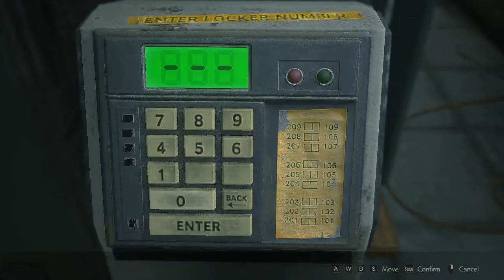Resident Evil 2 Remake [Hardcore] Leon A - Full Playthrough Part 8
These videos are made up from one of my streams over on Twitch, hence why it sounds like I'm talking to myself.